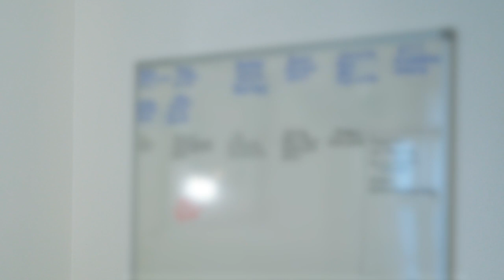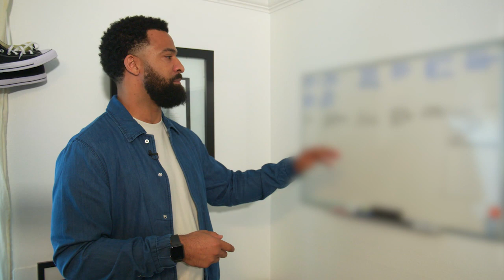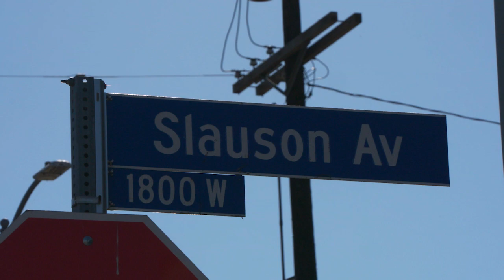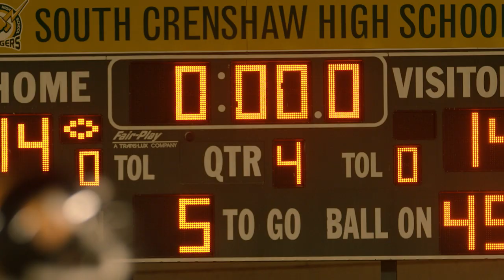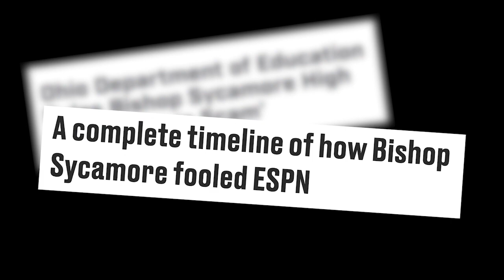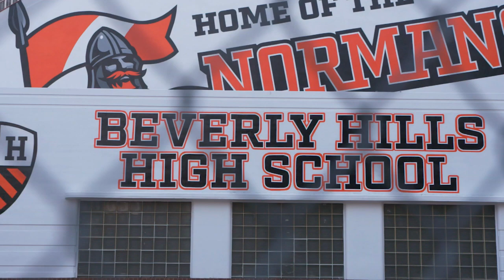Super Bowl XLVI Champions: Where Are They Now? Spencer Paysinger | New York Giants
It’s out to Southern California as we catch up with former Giants linebacker and Super Bowl Champion Spencer Paysinger. Spencer is living his dream in the television and film industry. His company is producing several projects, most recently the hit show “All American” on the CW, which is based on his life growing up in the Crenshaw neighborhood of Los Angeles. A family man who has never forgotten his humble roots, Paysinger takes us on a drive through LA to revisit the areas that changed his life forever.